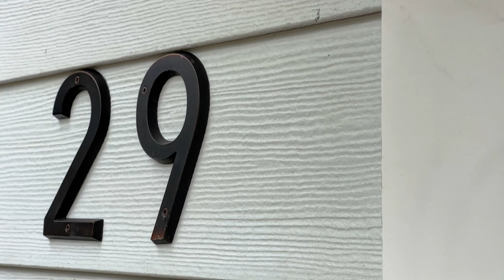Summit NJ Real Estate l Michelle Pais NJ Top Realtor l Summit NJ homes for sale l Summit Realtor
NEW SUMMIT HOME FOR SALE, 29 FAY PLACE
SUMMIT, NEW JERSEY
SUMMIT REAL ESTATE

$1,399,000

STUNNING add-a-level and TOTAL RENOVATION, this CUSTOM home is loaded with designer features and modern day decor across all five levels of finished living space. Warm wood floors lead you from one spacious room to the next while an abundance of windows flood the home w/natural light.

The CHEF’s kitchen was designed with the cook in mind and is equipped with high-end stainless steel appliances, Bertazzoni 5-burner gas range, microwave built into the center island with seating for three, quartz counters, soft-close LifeArt wood cabinetry and a wet bar with a built in wine refrigerator. The kitchen flows into the dining room featuring coffered ceilings. Large living room also features coffered ceilings and a gas fireplace.

The luxurious master suite is quietly tucked away upstairs and offers HIS & HERS walk-in closets and a spa-like bath with a large stall shower with rainfall, soaking tub and double sink vanity. Open loft/library w/built-ins is the prefect place to relax. The 2nd floor includes three bedrooms, one with en-suite bath and hallway bathroom. The ground level includes a mud room, home office and a full bath while the finished basement includes a recreation room and additional storage.

This GORGEOUS home boasts high ceilings throughout, a great size yard and features everything NEW like: HARDI PLANK siding, roof, doors, ANDERSEN windows, walkway & driveway, deck, plumbing, electric, 200 AMP panel, lighting, two-zone heat & central air, NEST thermostats, millwork & MUCH MORE!

Michelle Pais, Founder / CEO
Michelle Pais Group
Signature Realty NJ